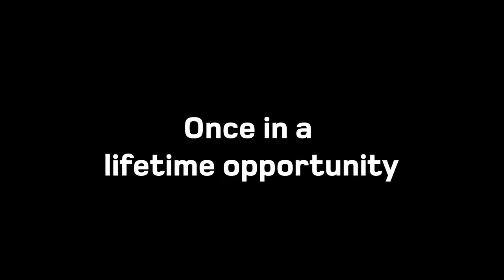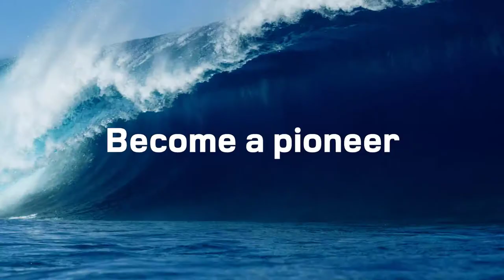PLANET IX 20 Days Pioneer Super Pre-Launch Promotion!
The PLANET IX once in a lifetime pre-launch super deal will give all Crowd1 Affiliates the chance to be the first to settle this new world and secure the best foundation in online networking and crowd marketing, even before the worldwide super launch of PLANET IX.
Pioneer Promotion valid from May 26 until June 16 or until the exclusive limited PLANET IX pioneer packages are sold out.
Don’t miss out! Visit your back office now!
Breaking PLANET IX exclusive news
New details about the upcoming strategy game PLANET IX have been revealed at the Super Crowd1 LIVE World event in Dubai!
PLANET IX will change the online world forever!
PLANET IX is an exciting strategy game built upon a powerful trading platform that will connect the digital ingame universe to real life. Players will start by buying and collecting PIX, but will soon move on to real time buying, selling, and trading of PIX in the marketplace using Bitcoin.
Speakers at the event also revealed amazing Landmark PIX, digital copies of the world´s most famous buildings and monuments which players will own as unique NFTs. Later on, PLANET IX will also give players the chance to develop their collection of PIX to increase its value!
Finally, PLANET IX will donate a percentage of specific transactions to foundations planting trees all over the world in addition to other incredible initiatives to help fight climate change and reduce carbon emissions.
By playing smart, every player has an equal chance of being rewarded and to bring real benefits to the planet!